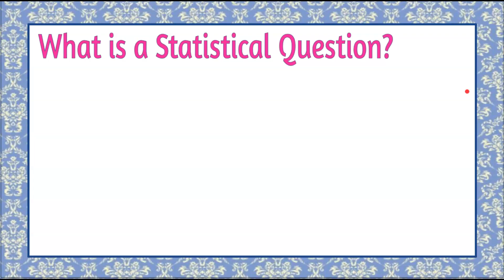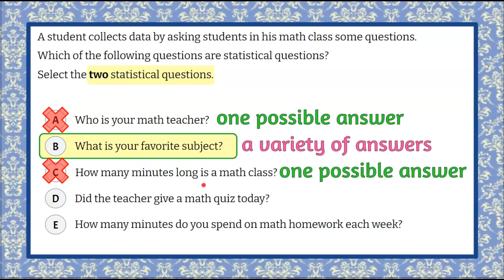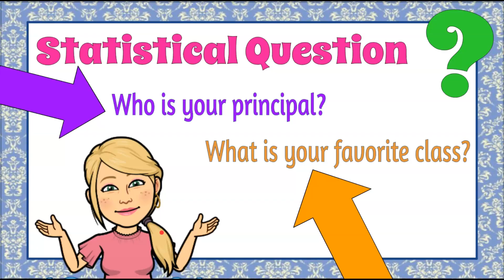How to Identify a Statistical Question? | 6.SP.A.1 | Grade 6 Math 💜💙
In this math video we will determine what is a statistical question.  We will define what is a statistical question and what is NOT a statistical question.  We will understand that a statistical question is a question that has many different, or variable, answers.  A question that has a single number or fact is NOT a statistical question!  We will have five questions to select two that ARE statistical questions.  We will consider each of the five questions independently.  We will decide if each has one possible answer given the population or a variety of answers.  An exemplar solution is modeled and explained.

00:00 Introduction
00:08 What is a Statistical Question?
00:27 What is NOT a Statistical Question?
00:40 The Question
01:09 Are there a variety of possible answers?
02:50 The Solution

Statistics
Develop understanding of statistical variability.
6.SP.A.1  Recognize a statistical question as one that anticipates variability in the data related to the question and accounts for it in the answers.
6.SP.A.1 Identify multiple statistical questions.